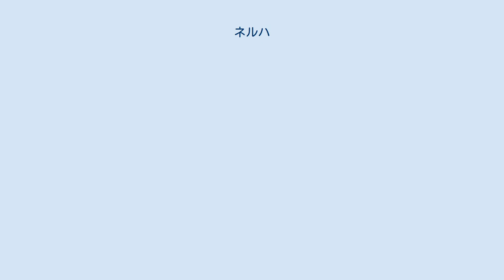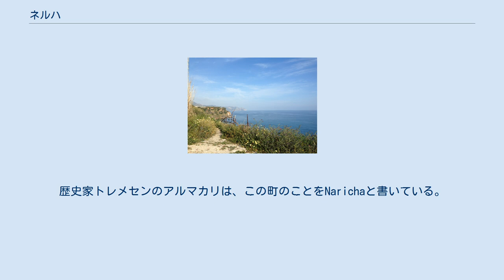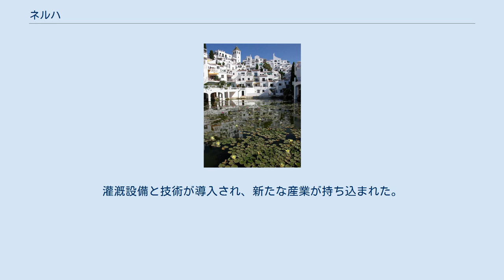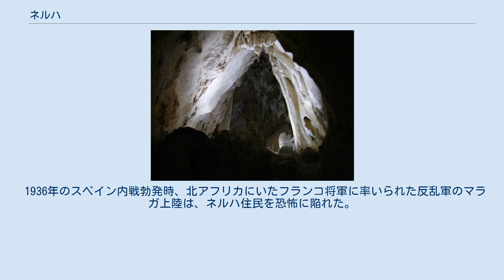ネルハ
コスタ・デル・ソル
ネルハ（スペイン語: Nerja）は、スペイン・アンダルシア州マラガ県のムニシピオ（基礎自治体）。
地中海沿岸のコスタ・デル・ソルにあり、総人口の1/3がイギリス人である。
1959年に発見されたネルハ洞窟がある。
スペイン国内では、マドリードのプラド美術館、グラナダのアルハンブラ宮殿に次ぐ有数の観光地となっている。
イスラーム支配時代の地名Narixa（豊かな泉、という意味）が現在の地名のもととなった。
 ネルハ最古の定住地は約2万年前にできた。
新石器時代文化とエル・アルガル文化の痕跡が見つかっている。
最初の定住地は地中海のそばにでき、大いなる遺産をもつネルハ洞窟はその時代を物語る。
エル・アルガル文化は新石器時代に完成した。
鉄器時代に入ると、南東側に半島が生まれた。
この時代の定住地では、農業、家畜の飼育、陶器づくり、金属加工が行われた。
 キリスト教伝来後のネルハの情報は少ない。
イベリア人の一部族バステタノ族とフェニキア人が移住したことだけが知られる。
ギリシャ人の植民地は、ホメロスコペイオンとマイナケ（現在のマラガから27マイルの距離にあったとされる）の2箇所であった。
ギリシャ人たちはトーレ・デル・マルに月の神の神殿をつくり、航海の安全を祈った。
 マラガ地方は紀元前210年にローマに占領され、マラガ東部には3つのローマ人集落ができた。
マエノバ（現在のベレス＝マラガ）、クラフィクルム（現在のトロクス）、デトゥンダ（現在のマロ）である。
マロでは硬貨、墓碑、アンフォラといったものが多く発掘されている。
同時代の遺跡でネルハに残るのは、モルタル基礎の水道橋、リオ・ラ・ミエルにあった窯の跡である。
 グアダレーテ河岸の戦いで西ゴート王国がイスラーム軍に敗退した711年は、重要な年である。
歴史家トレメセンのアルマカリは、この町のことをNarichaと書いている。
アル・アンダルスで花開いたイスラーム文化の影響はネルハにも及び、織物産業が王国経済の骨格となった。
綿、羊毛、麻、高価な絹を用いて13,000人以上の職人が働いていた。
進んだイスラーム科学を西欧言語に翻訳することも重要であった。
自らの財産を持つことが可能であった女性たちは男性からの自立を謳歌し、整髪、農業、書道、占星術といった職業についていた。
アラビア語由来の姓は今でも住民の間に残っている。
 15世紀のカトリック両王によるレコンキスタ終了後も、マラガ周辺にはイスラーム教徒人口（モリスコ）が多く残っていた。
改宗を拒否したモリスコたちが国外へ追放されるまで、ネルハの海岸部にはキリスト教、イスラーム教、ユダヤ教の文化が入り混じっていた。
国外追放されるために海岸へ集められたユダヤ教徒たちが、互いに「シャローム」と言い合っていたという伝承がある。
ユダヤ教徒の悲劇の運命はモリスコたちにも等しく降りかかり、彼らは数世代に渡っての土地を捨てて立ち去らなければならなかった。
16世紀初頭のネルハは人もまばらであったという。
現在のネルハ住民の多くは、500年前にキリスト教に改宗した元ユダヤ教徒の子孫であり、彼らは先祖からの姓を今も伝えている。
 マラガ周辺にやってきたカスティーリャ人、アストゥリアス人、ガリシア人、バレンシア人たちは定期的にこの地で徴兵を行った。
地中海側を荒らしまわるイスラーム海賊の攻撃が頻発したためで、住民は全て銃で自己防衛しなければならなかった。
大砲のすえられた監視塔が、最も人口が密集する旧市街に残っている。
この時代のネルハの経済は、農業と軍事でなりたっていた。
度重なる海賊の攻撃は再度の人口流出を招いたため、1515年には大幅な自治憲章が与えられた。
ネルハは、ベレス＝マラガの集落から分離して自治を獲得したのである。
ネルハの土地は新たな住民にも分割されたが、土地の所有者になるには10年定住しなければならなかった。
海賊の脅威にさらされながら、ネルハの人口は増加した。
この時代の経済活動で突出したのは、蚕の飼育であった。
 19世紀はネルハの黄金時代となった。
スペイン・ブルボン家支配下で、町の道路は舗装され、新たな教会が築かれた。
灌漑設備と技術が導入され、新たな産業が持ち込まれた。
ワイン、ハチミツ、砂糖、小麦粉の輸出で町は恩恵を受けた。
マラガやアルメリアに通じる主要道も敷かれた。
 しかし、19世紀初頭のスペイン独立戦争、19世紀を通じたカルリスタ戦争でネルハ経済...